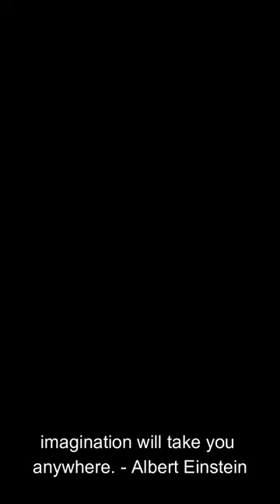Unlock Your Mind: Books vs. Movies 🌌📚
Ever wondered why book adaptations often miss the mark on screen? 🎥📖 It's our imagination's power, crafting worlds beyond visual limits. Dive into reading with Neoboost Speed Reading Training app and stretch your imagination to the stars. 🚀✨ Ready to explore beyond the screen? Tap to start your journey.